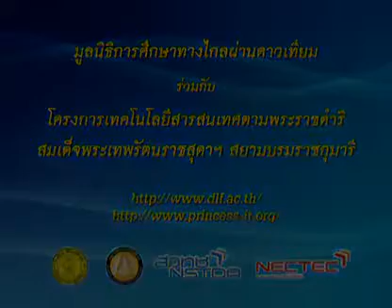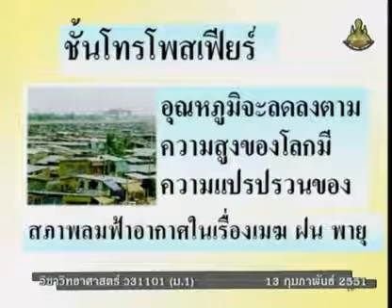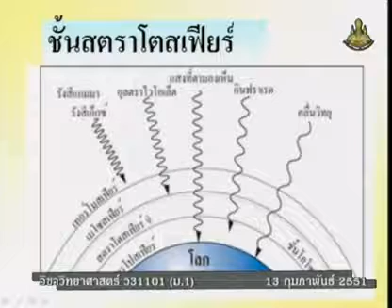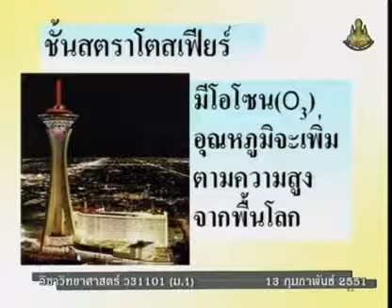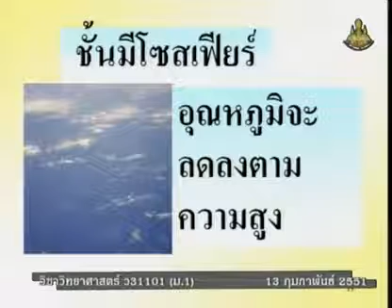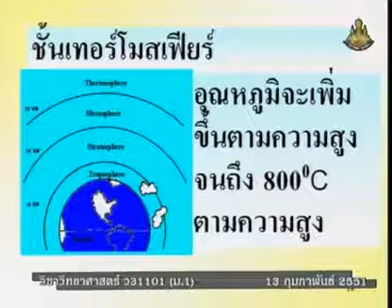520 50scM1 135Ch sciencem 1 วิทยาศาสตร์ม 1